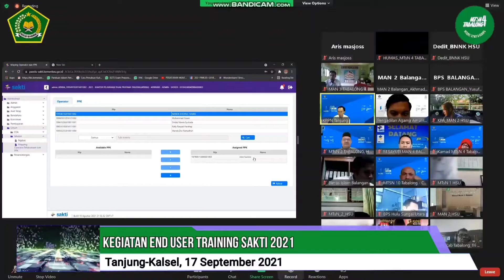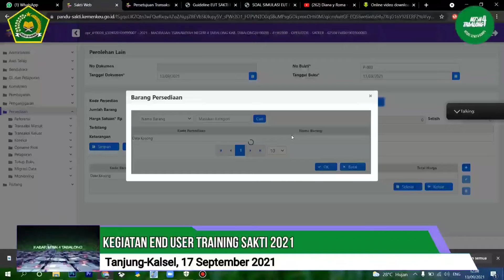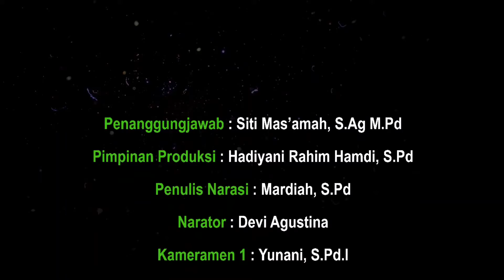KEGIATAN END USER TRAINING (EUT) SAKTI 2021 || KABAR MADRASAH